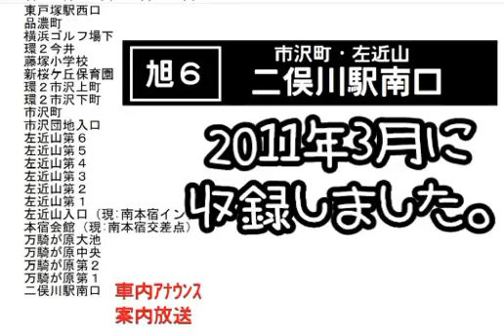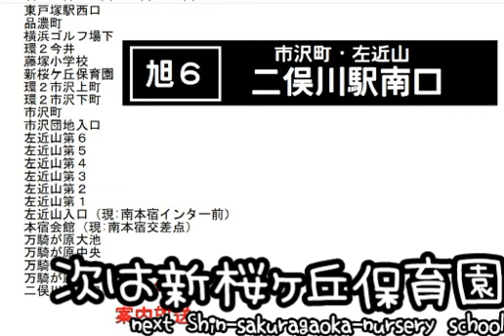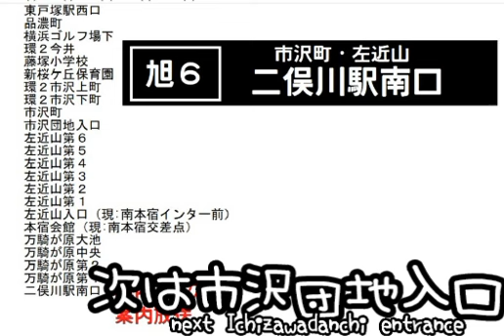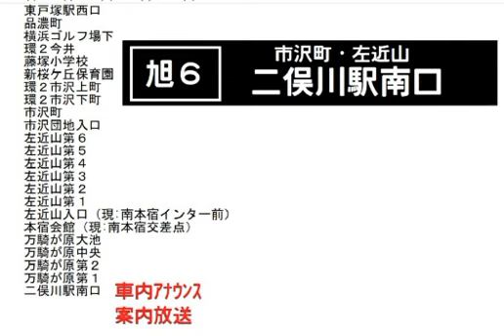[バス車内放送]旭6系統 東戸塚駅西口発→二俣川駅南口行・相鉄バス（2011年3月収録）